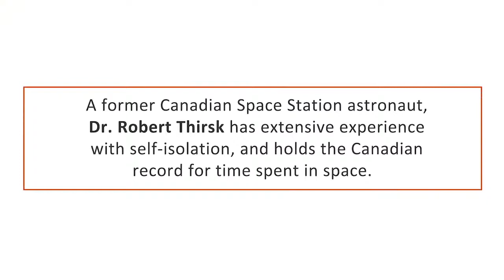Managing isolation and building resilience with Dr. Robert Thirsk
Many front-line physicians are self-isolating to avoid potential infection of their families and colleagues. Former Canadian Space Station astronaut Dr. Bob Thirsk will share approaches used by the Canadian Space Agency for dealing with isolation during high-stress situations.

The Canadian Medical Association (CMA) is the national voice of the medical profession. Our focus is on creating strong and accessible health systems, fostering well-being and diversity in medical culture, and ensuring every person in Canada has equal opportunity to be healthy.